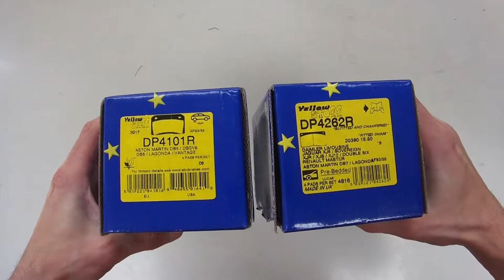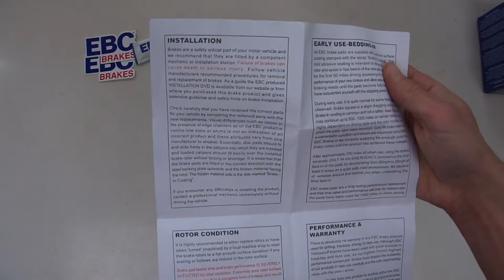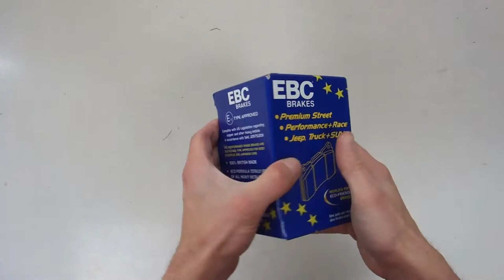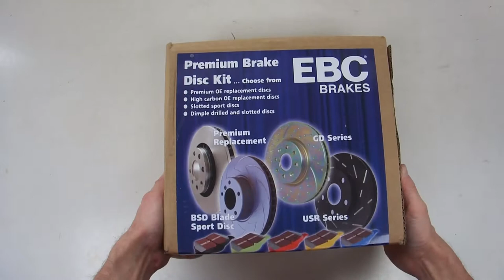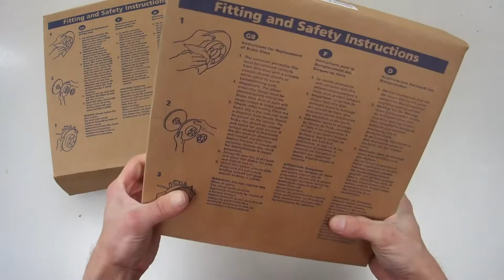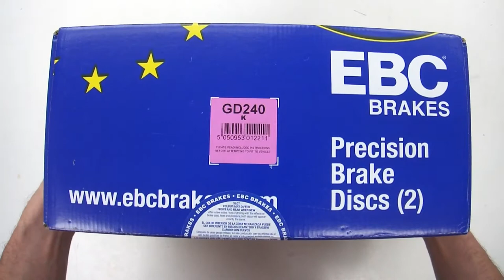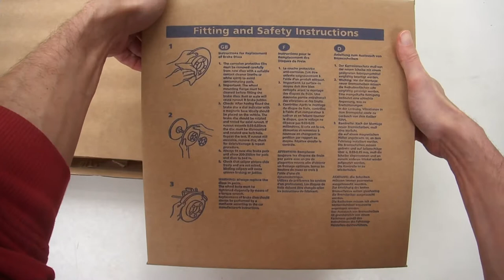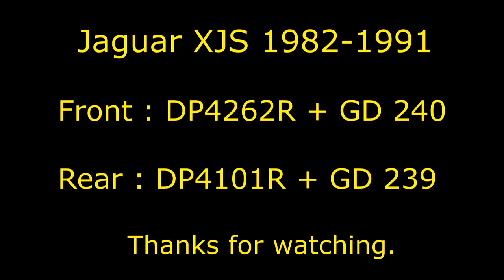EBC Yellowstuff Brake Pads and GD Rotors unboxing for Jaguar XJS